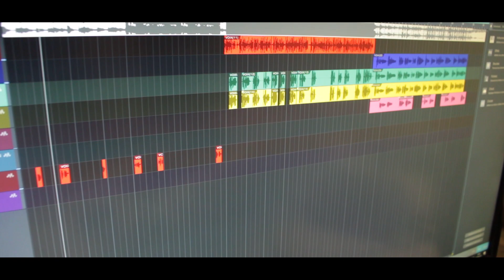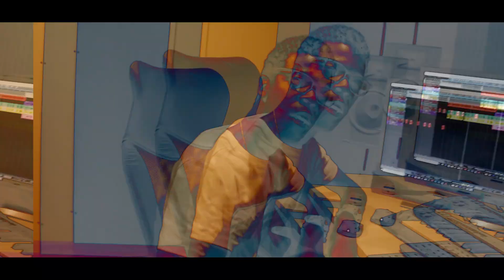Drazy (Lboyz) - Ban mwen tan (Clip freestyle)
New song by « Drazy »
Repost By IceVisi0n